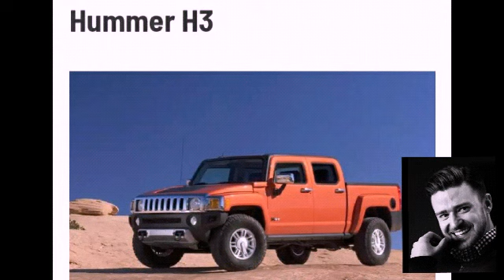Justin Bieber VS Justin Timber car collection, Justin Bieber Vs timber collection's